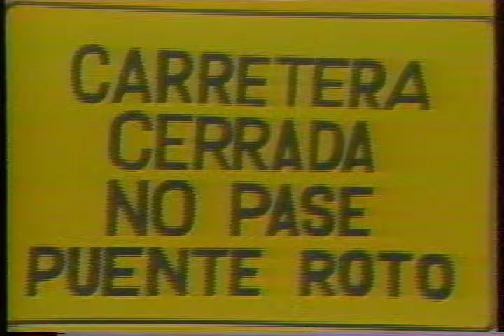machuchal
adalberto rodriguez (machuchal) en la taberna budwaiser